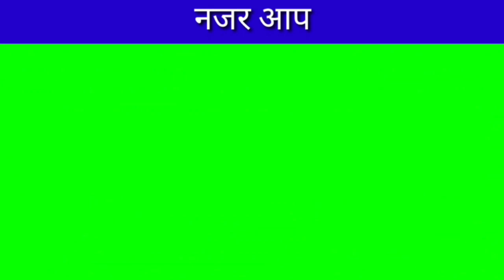70 साल के बुजुर्ग सुबह उठकर जमकर दौड़ लगाते हैं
जिला बस्ती से इस वक्त की बड़ी खबर
आपको बता दें कि जिस उम्र में लोग आराम करते हैं इस उम्र में बुजुर्ग दौड़ लगाते हैं आपको ले चलते हैं  गन्धारिनान कार मैं एक बुजुर्ग 70 साल के हैं  जो  सुबह 3:30 बजे सुबह उठकर दौड़ लगाते हैं और वर्जिश भी कर दे
आइए देखते हैं बस्ती से ब्यूरो चीफ वारिस अली के साथ अनवर मोहम्मद एक रिपोर्ट